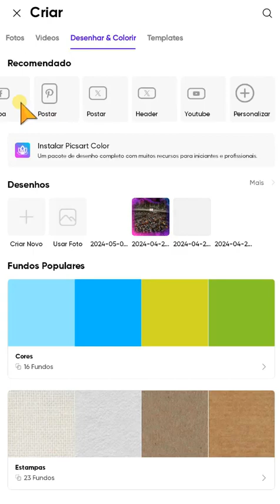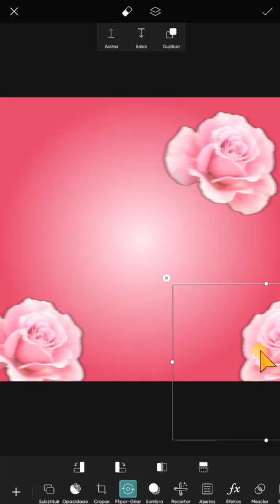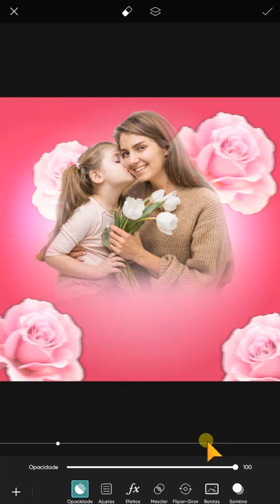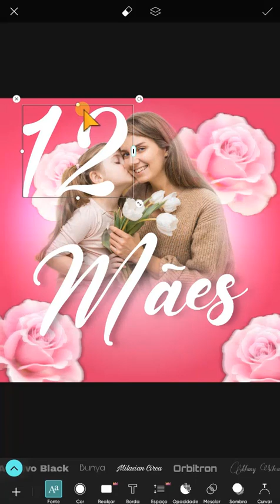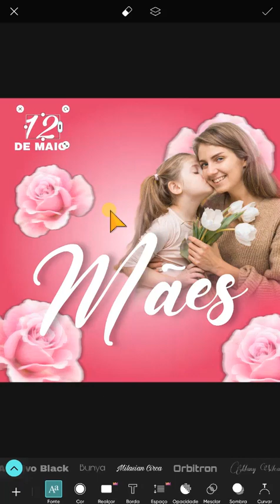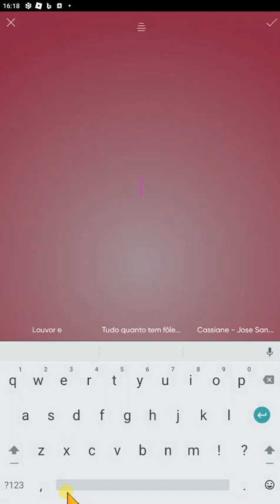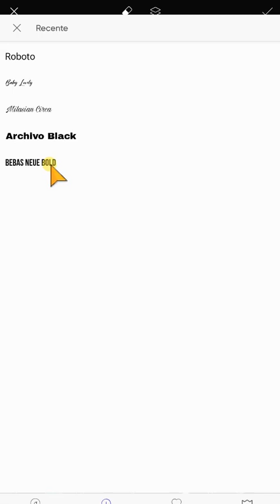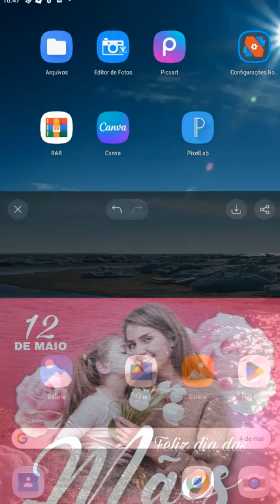Como Fazer Cartaz para o dia das Mães pelo celular app PicsArt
Como Fazer Cartaz para o dia das Mães pelo celular app PicsArt, neste vídeo eu vou te ensinar como fazer um lindo cartaz para o dia das mães pelo aplicativo PicsArt no celular, Como fazer cartaz para o dia das mães pelo PicsArt no Celular
♦Vou te ensinar meu novo metodo secreto de como fazer cartaz pelo celular